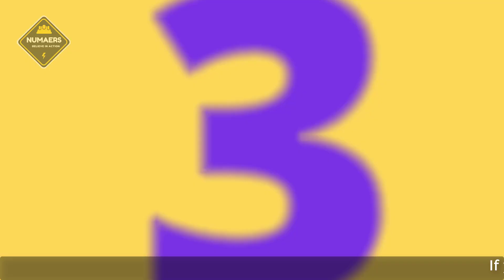Top 10 Private University for Master of Public Health MPH in Bangladesh 2020